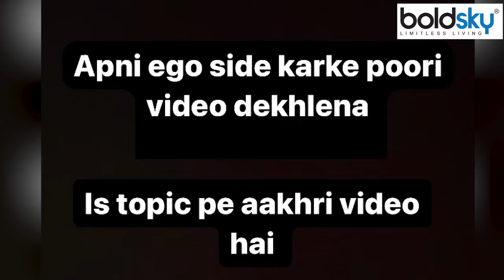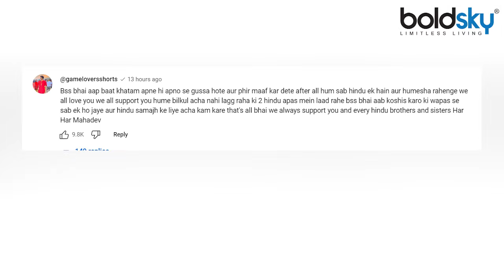Elvish Yadav Live Apology Video To Trollers for Hugging Munawar Faruqui, हजार मुनव्वर कुर्बान..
हाल ही में एलवीश यादव की एक तस्वीर सोशल मीडिया पर खूब वायरल हुई थी,जिसमे वो मुनव्वर फ़ारूक़ी के साथ नज़र आ रहे, काफी ट्रोल किया गया. अब एलवीश यादव ने अपनी फोटो को लेकर सभी से माफ़ी मांगी है,

Recently, a picture of Elvish Yadav went viral on social media, in which he is seen with Munawar Farooqui and was trolled a lot. Now Elvish Yadav has apologized to everyone regarding his photo.